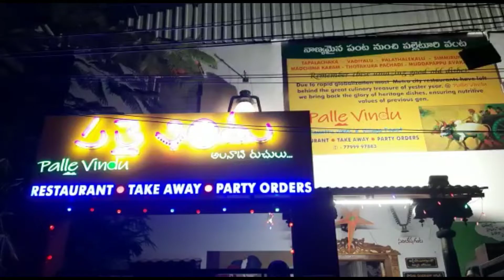పసందైన విందు @ పల్లె విందు part-1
Palle vindu
Address : Plot no:25, Jayabheri Enclave
                   Gachibowli , Hyderabad 500032